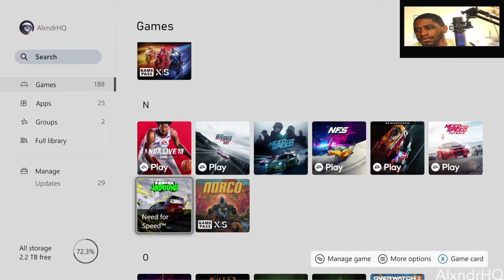Let's Play Need For Speed Unbound PT. 7 (Xbox Series X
Studio Microphone (Hyper X Quadcast)
Headphones (Apple AirPods Max)

Microsoft Xbox One (Master Chief Collection)
Microsoft Xbox 360
Sony Playstation 2

Gaming Console Accessories:
Microsoft Xbox One Headset Adapter
Audio Splitter
Antlions Mic
Play & Charge Kit

Computer:
Apple iMac M1 (24 inch)

Studio Lights
Video Capture Card
Apple Lightning to 3.5mm cable
HDMI 2.0 Switch
HDMI 2.0 Splitter